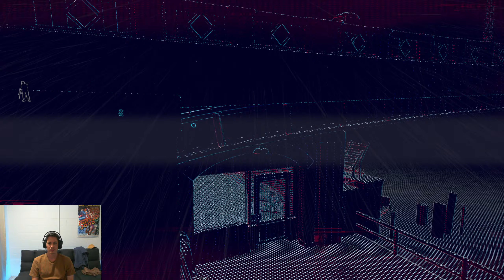Watch Dogs Legion - Part 3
Playing through Watch Dogs Legion